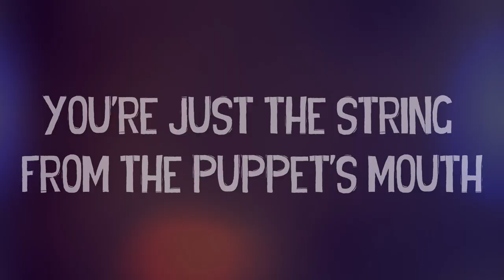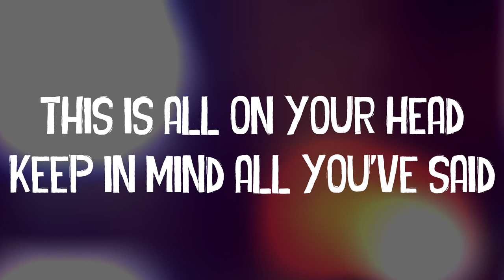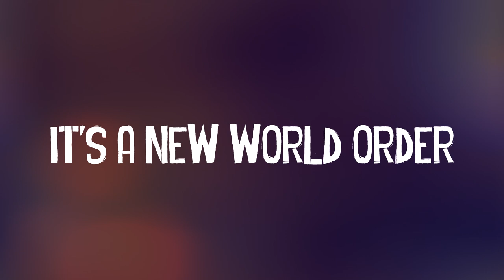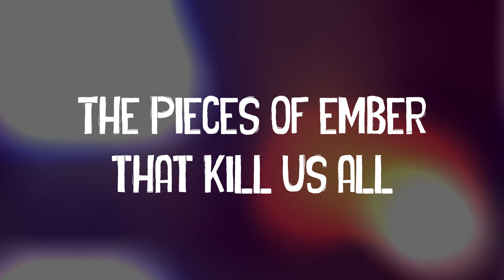Aviv - Minds of Men (Official Lyric Video)